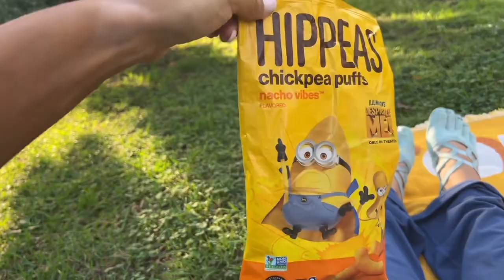Swede in LA: vlog in swedish